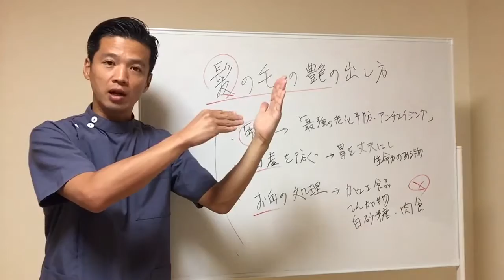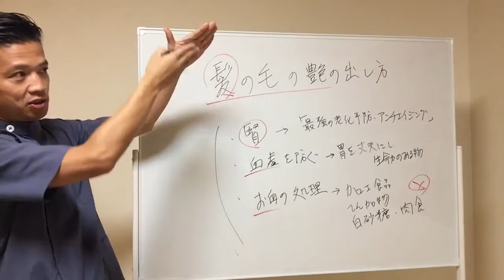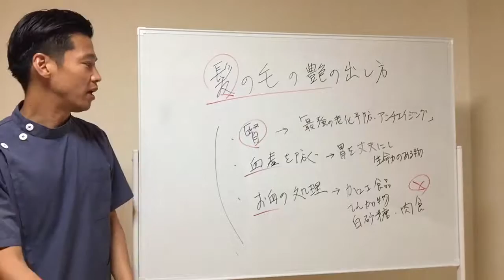「髪の毛の艶の出し方とは？」町田の鍼灸院 東洋医学専門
アクセス：JR松戸駅西口 徒歩4分

【町田本院 院長 石丸昌志】

〇資格
・鍼灸師

【過去の関連動画】ぜひご覧いただけると嬉しいです！

【SNS】